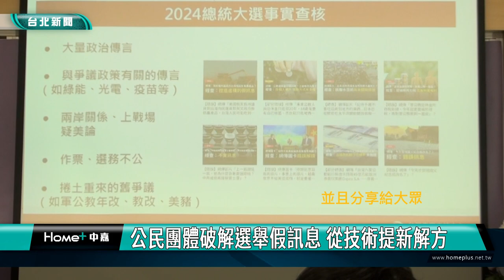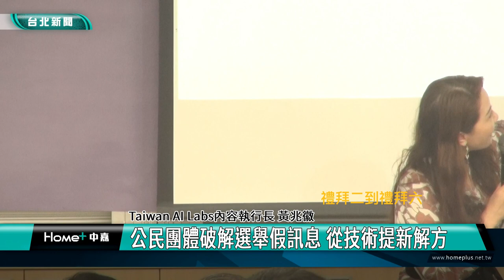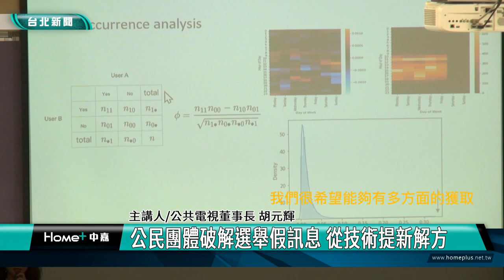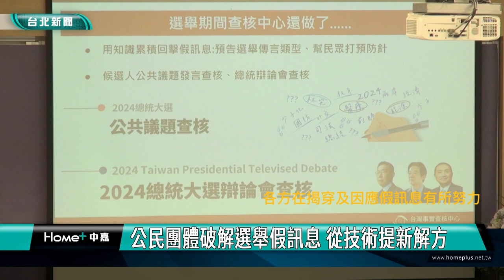假訊息|事實查核|公民團體破解選舉假訊息 從技術提新解方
公民團體破解選舉假訊息 從技術提新解方

在臺大新聞研究所攜手中嘉寬頻舉辦的社會總統大選期間的假訊息因應之道論壇中，邀請公民團體分享積極破解假訊息的成果，面對人工智慧生成的複雜虛假音頻與影音，傳統事實查核大受挑戰，也開啟了數位素養和技術方面來提供新解方。

選舉期間的假消息包括人工智慧造假的內容、誤導性論述和協同行為，舉凡假音訊製造政治人物的私生活、誤導性論述兩岸關係、製造大量的虛假資訊等，都試圖影響閱聽人的思緒判斷，民間團體針對這些假訊息分析，並且分享給大眾，切勿隨意相信所見所聞。

臺大新聞研究所攜手中嘉寬頻舉辦社會總統大選期間的假訊息因應之道論壇，發現人工智慧產生的虛假訊息複雜且深度偽造，挑戰了傳統的事實查核。

公民團體不斷尋求解方，展現對抗外來干涉的韌性，也凸顯了閱聽人的媒體素養持續提升，各方在揭穿及因應假訊息有所努力，也盼從每次的事件討論中汲取改善之道。